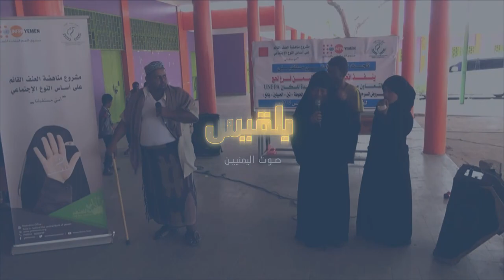اتحاد نساء اليمن في لحج يؤكد ارتفاع نسبة العنف ضد المرأة إلى 70% | تقرير: مختار شعتل